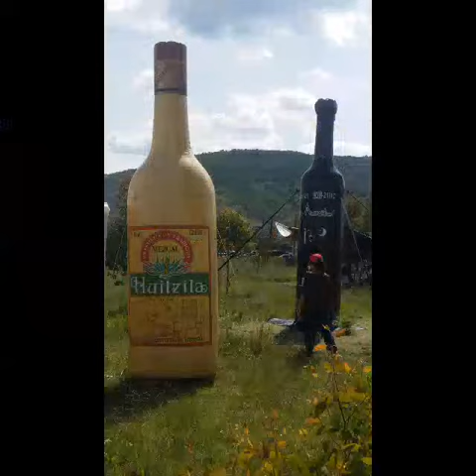Día del Hijo Ausente en Teul, Zac 1 de agosto 2015